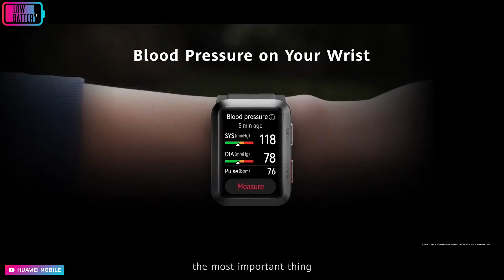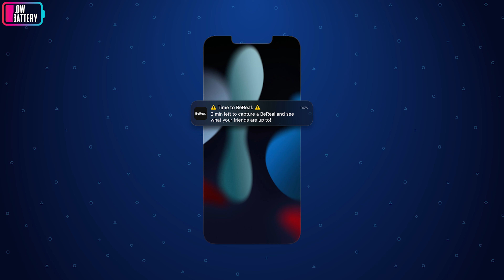Adeus para sempre, iPod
É o fim de uma era. A Apple vai descontinuar o iPod Touch, e, por isso, é hora de dizer adeus aos nossos companheiros de viagem de autocarro, antes de haver Spotify. Ainda nesta semana, a Huawei apresentou novos wearables e telemóveis, o Fall Guys vai passar a ser gratuito e o Instagram está a testar um feed de ecrã inteiro, como o TikTok. Gostamos de duas destas novidades — consegues adivinhar quais? Entretanto fica sabendo que vai haver um simulador de encontros com... assassinos. Descobre tudo no episódio!

00:00 intro
00:46 Update
04:41 Throwback
06:53 SMH
08:54 Trumor
09:49 1% de Bateria